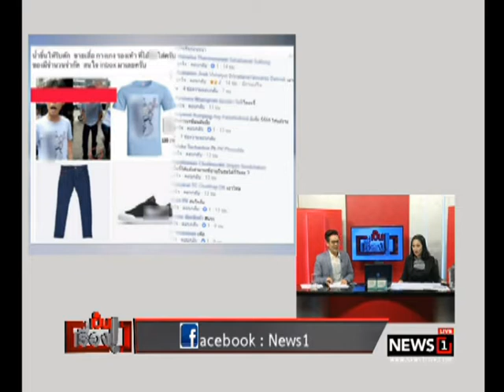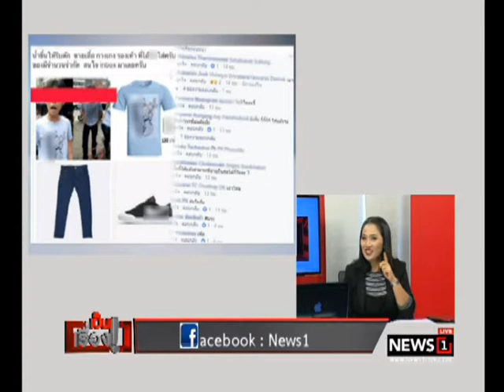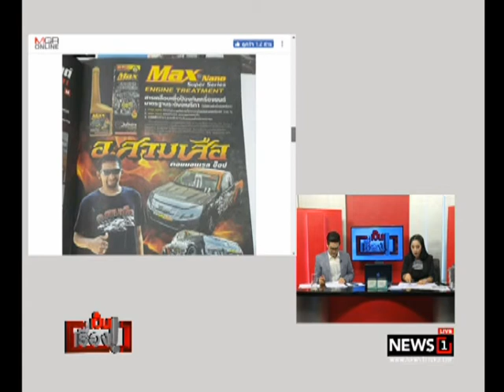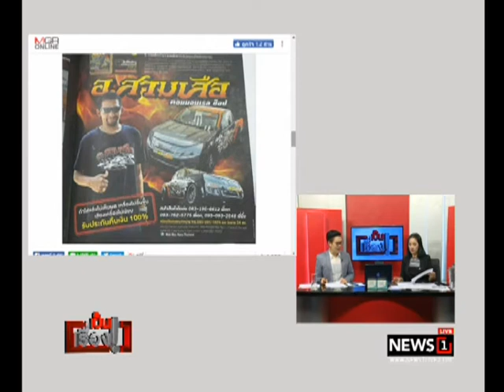เป็นเรื่อง : ฟังกูรูเกี่ยวกับเครื่องยนต์ แนะนำวิธีแก้ไขเครื่องยนต์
เป็นเรื่อง : ฟังกูรูเกี่ยวกับเครื่องยนต์ แนะนำวิธีแก้ไขเครื่องยนต์ สำหรับใครที่พลาดเติม น้ำมัน MAX Nano @อัษฎาวุธ อาสาสรรพกิจ หัวหน้ากองบรรณาธิการนิตยสารออโต้คาร์ ไทยแลนด์ ช่วงที่2 18/09/2017